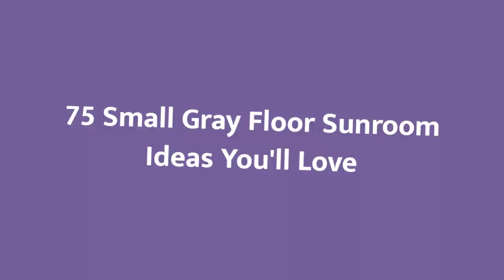75 Small Gray Floor Sunroom Design Ideas You'll Love 🌈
0:00:00 - Intro
0:00:12 - Small Gray Floor Sunroom Design Ideas You'll Love: Inspirations 1 to 25
0:03:03 - Small Gray Floor Sunroom Design Ideas You'll Love: Inspirations 26 to 50
0:06:07 - Small Gray Floor Sunroom Design Ideas You'll Love: Inspirations 51 to 75

Hello there!🌈